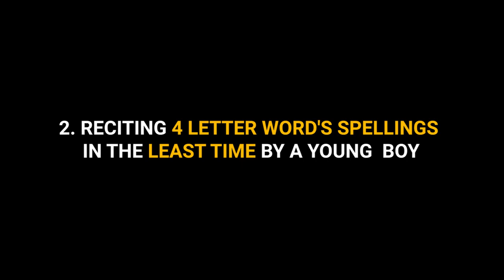Showcasing the Dual Record Marvel: Abhimanyu | Maximum Car Logos & Maximum 4 Letter's word's Recited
Showcasing the Dual Record Marvel: Abhimanyu | Maximum Car Logos & Maximum 4 Letters word's Recited

FASTEST RECITING 101 CAR LOGOS IN THE LEAST TIME BY A YOUNG BOY

P. ABHIMANYU
Born on 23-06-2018 in Trichy, Tamilnadu, India. He has Created a New world record For the fastest Reciting of 101 car logos in The least time of 56 Seconds. He has set a New world record dated 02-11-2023. This achievement is Registered in kalams world records.

RECITING 4 LETTER WORDS'S SPELLINGS  IN THE LEAST TIME BY A YOUNG  BOY

P. ABHIMANYU
Born on 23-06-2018 in Trichy, Tamilnadu, India. He has Created a New World Record For Reciting 101 Four letter Word's Spellings in the Least time of 2 Minutes 1 Seconds. He has set a new world record Dated 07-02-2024. This Achievement is registered in kalams world records.